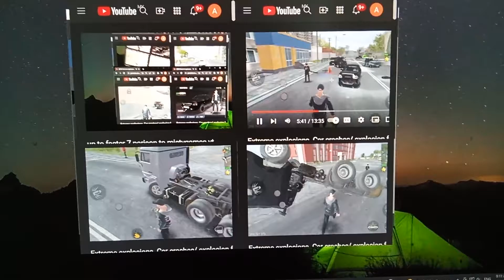up to faster 10 parison to mistygames yt